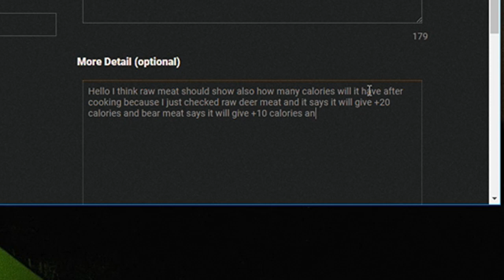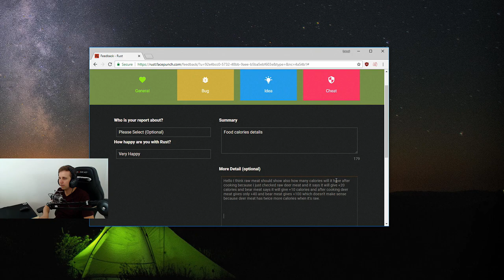HEADSHOT Master (Rust)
If you wanna see more Rust action come say hello on my twitch channel